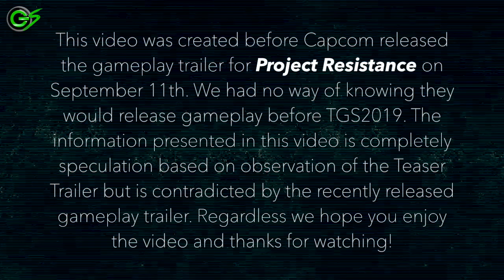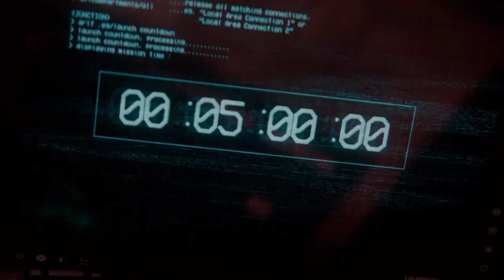Project Resistance || Teaser Trailer - Breakdown, Theories and More!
Capcom's Project Resistance is a new 1 vs. 4 asymmetric online survival horror experience set in the world of Resident Evil. Unleash your inner evil as a cunning Mastermind or join the fight as one of the resourceful Survivors desperately trying to escape every obstacle the Mastermind puts in their way!